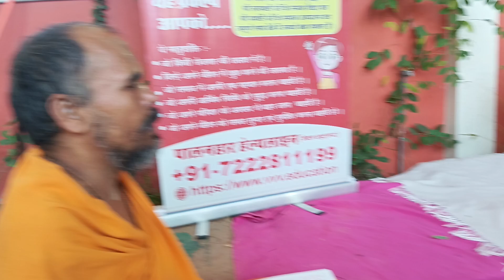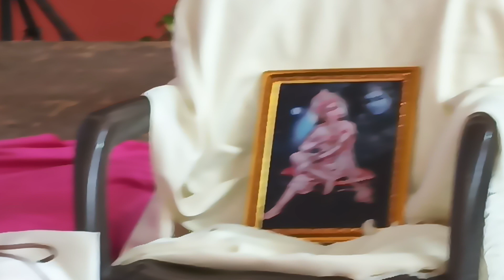!!hanu!! 13-7-2024 sangit-kirtan, vesnav vivek vidyalay khatipura jaypur (Raj.) se